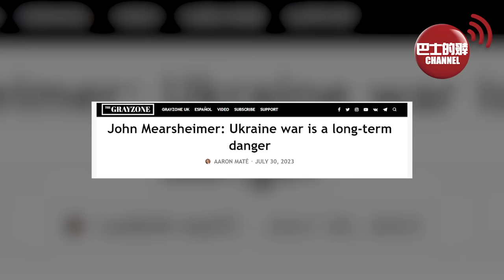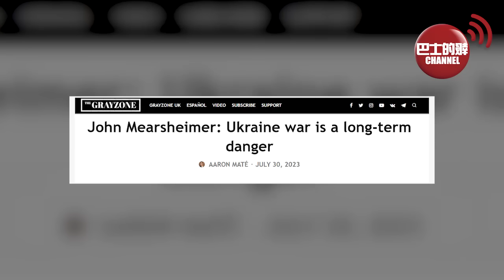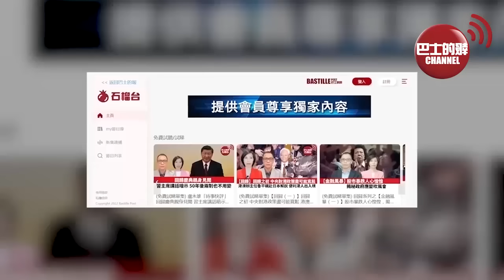(附字幕) 盧永雄「巴士的點評」不要低估美國的愚蠢，阻止澤連斯基和談。米爾斯海默：西方將烏克蘭引上不歸路，這國家將會被毀滅。 23年8月25日